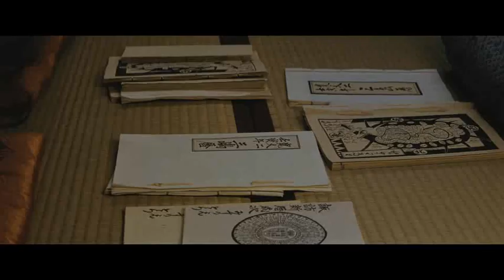天地明察 (Tenchi Meisatsu) | Insight into the Universe 予告編 FULL TRAILER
FULL TRAILER for the 2012 movie directed by Takita Yojiro ("Okuribito", 2008) starring Okada Junichi, Aoi Miyazaki, Yokoyama Yu, etc. Music is by Joe Hisaishi.

The movie will be out in Japanese theaters on September 15, 2012!